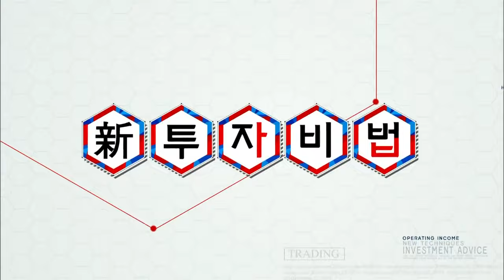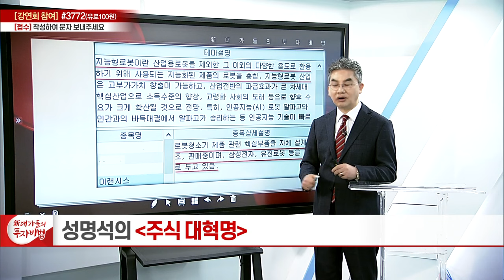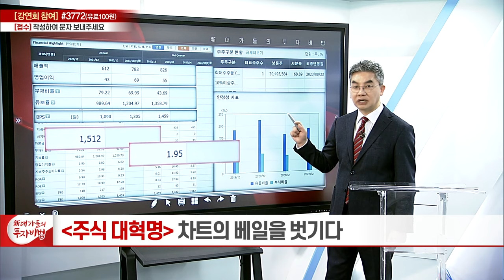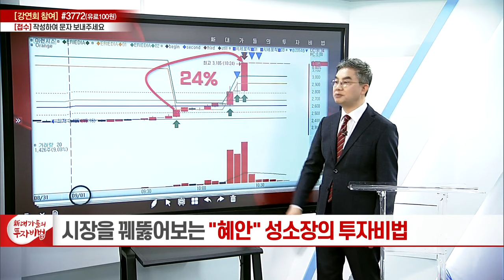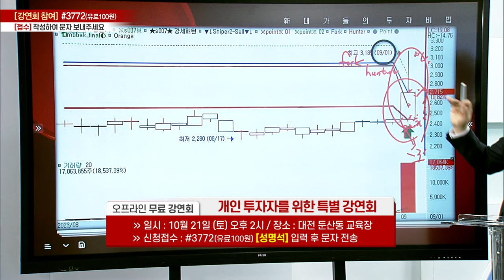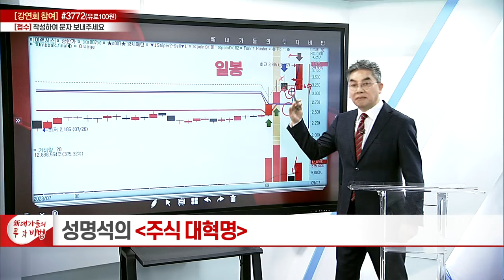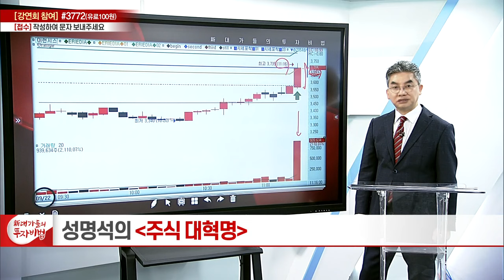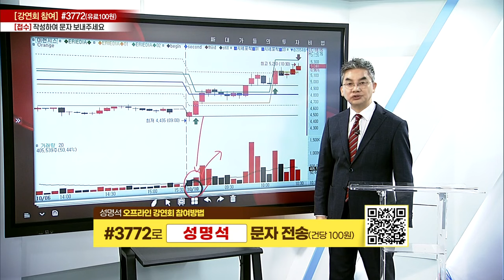차트의 베일을 벗기다 16강_성명석의 주식 대혁명_新 대가들의 투자비법 20231011